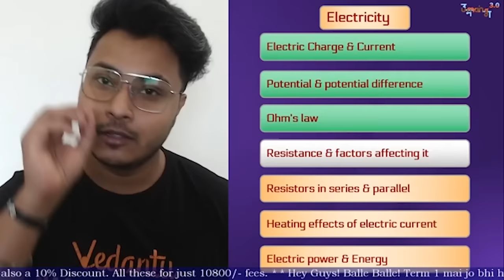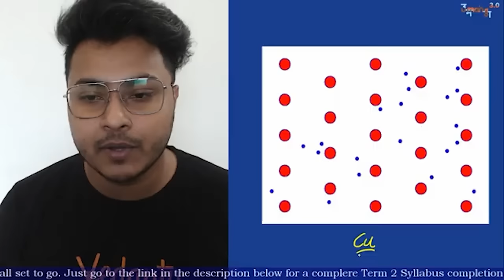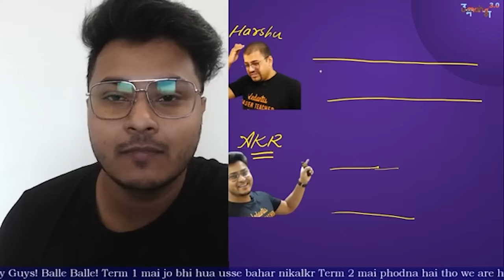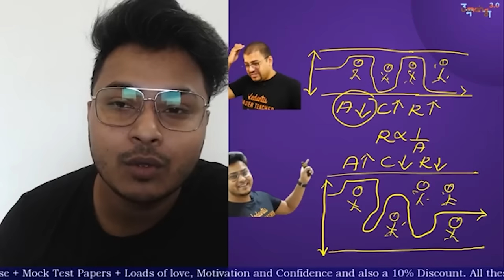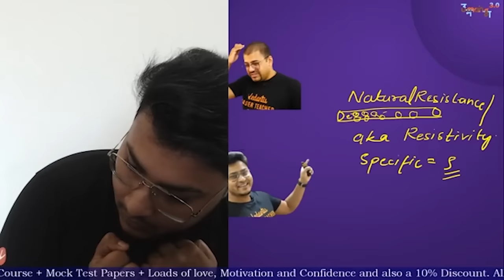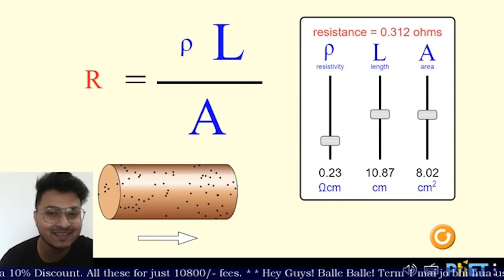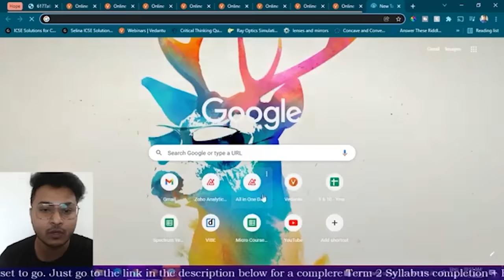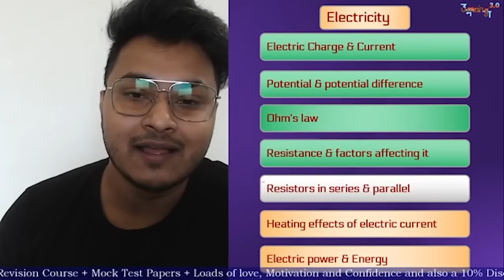⚡Electricity L-4 [ Resistors & Factors Affecting it ] CBSE Class 10 Physics/Science Ch 12 | Term 2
Electricity Class 10 | Resistors & Factors Affecting it | CBSE Class 10 Physics Chapter 12 |
Worried about How to learn "Electricity" from CBSE Class 10 Physics Chapter 12 for 2nd Term Exam. Let's watch this amazing topic of "Resistors & Factors Affecting it" with proper explanation, Abhishek Sir will explain about What is Electricity, What is Resistors? What are factors affecting resistance? What are the 5 factors affecting resistance? What is a resistor in a circuit class 10? will be explained in detail. This session helps you to understand the concept thoroughly and solve your questions and doubts to get Good Marks in CBSE Board 2022. ✔️ Here are some smart and effective strategies, tips for CBSE Class 10 Preparation 2022.

📌 Topics Covered In this Session:
✦ Electricity
✦ Electricity Class 10
✦ Electricity Class 10 NCERT Solutions
✦ Electricity CBSE Class 10 Physics
✦ Electricity - Class 10 Science
✦ Electricity Class 10 in Hindi
✦ Class 10 Electricity Questions
✦ Important Questions of Electricity
✦ Factors Affecting Resistance
✦ What are the Factors Affecting Resistance
✦ What is Resistors

what are the factors affecting resistance | factors affecting resistance | electric current is measured by | Electricity Class 10 Science | Electricity Class 10 pdf | Electricity Class 10 Solutions | Ch 12 Science Class 10 | Class 10 Science Chapter 12 | Define Electric Current Class 10 | Electricity Numericals Class 10 | Class 10 Electricity Solutions | Ncert Solutions for Class 10 Science Electricity | Electricity Class 10 Important Questions | Electricity Chapter Class 10 | NCERT Class 10 Physics | Umang 2021 | Free Online Classes | Online Notes | Board Exam 2022 | Vedantu 9 and 10 Hindi.

I hope you guys enjoyed & Gained Knowledge from this video on "⚡Electricity L-4 [ Resistors & Factors Affecting it ] CBSE Class 10 Physics/Science Ch 12 | Term 2" by Abhishek Sir. See you in the next surprising ⏭️ session